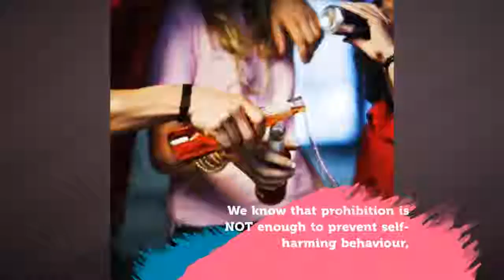Parents Guide to talking to teens about alcohol